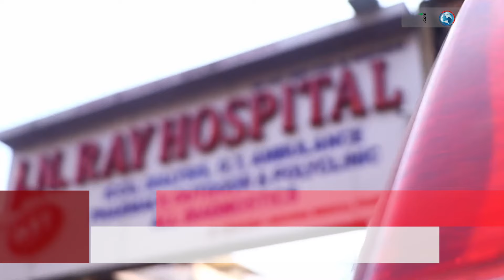বাংলাদেশিদের চিকিৎসা বন্ধ করে মহাবিপাকে ভারত, রোগীর অভাবে হাহাকার | India | Sonali News